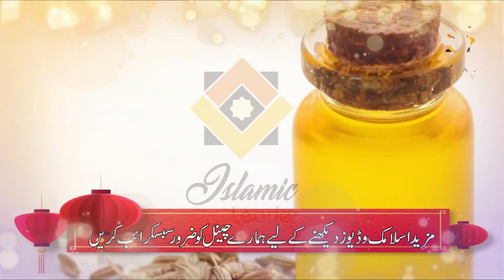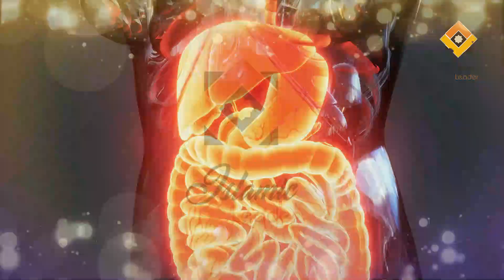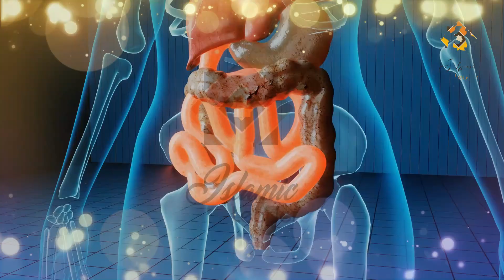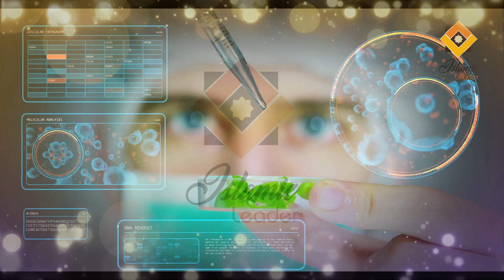Saunf Ke Pani Se Pait Ki Charbi Km Krny Ka Tarika | Saunf Ke Pani Se Fori Weight Loss